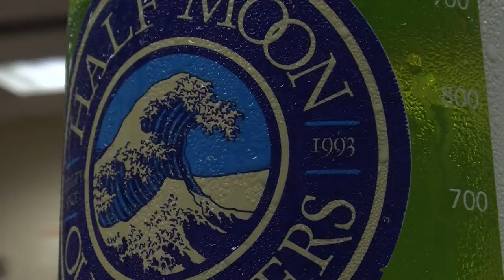50 Ways - Ally Fries